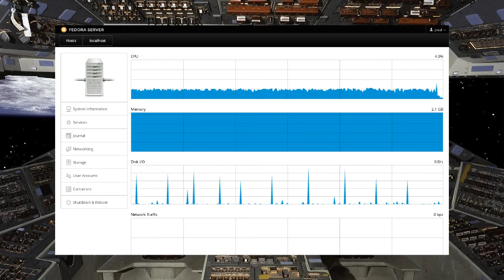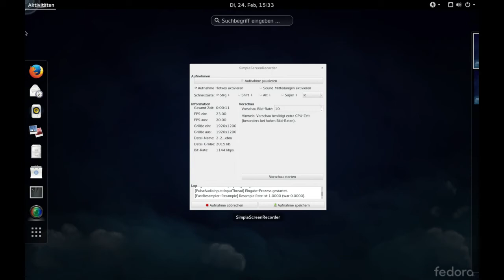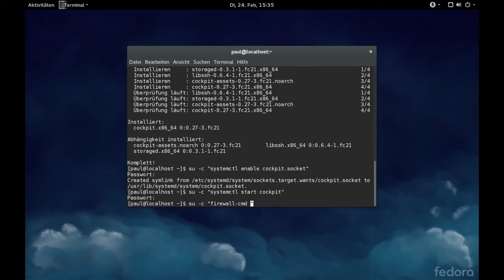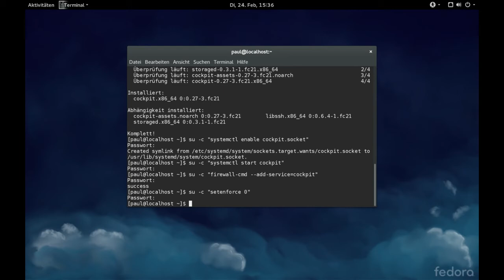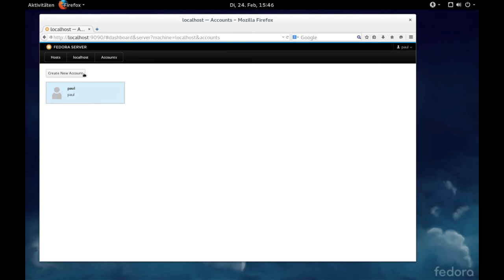Das Web-Cockpit aus Fedora 21 installieren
"Das Web-Cockpit aus Fedora 21 in der Workstation-Version installieren" von Christoph Langner